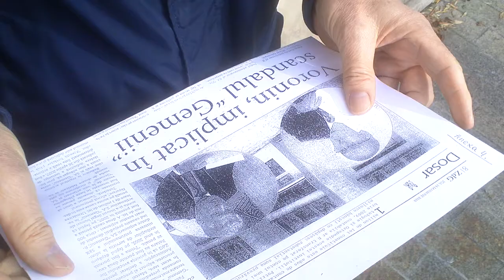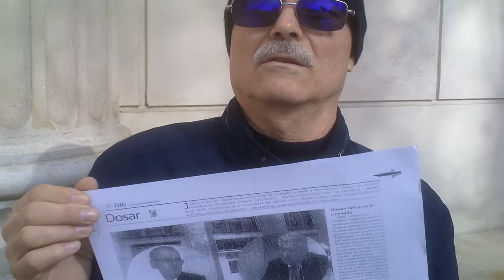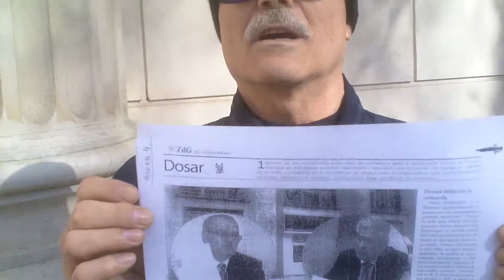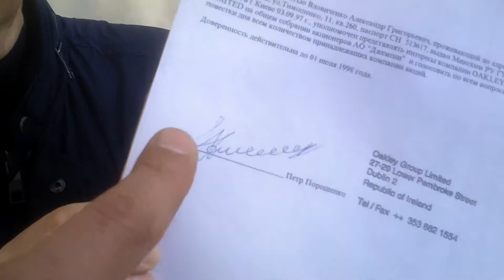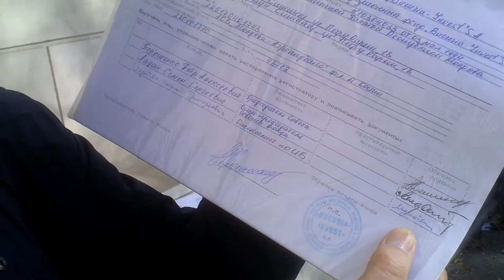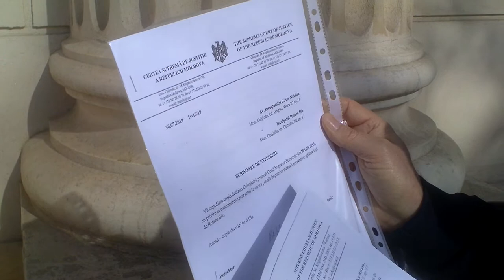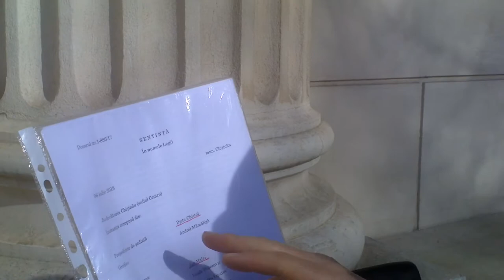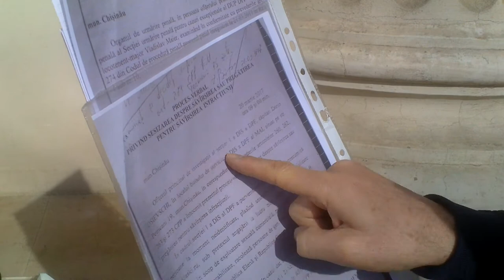A făcut conferință despre Voronin la sfatul lui Filat - Curaj.TV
Avocatul Ilie Rotaru povestește cum a fost la Filat cînd era la guvernare, dar n-a vrut să-l primească Ghimpu, cum i-au fabricat dosare penale și a ajuns cu condamnare, dar și cu dosare la CtEDO.
De asemenea, povestește despre interesele lui Poroșenko în Moldova și alte intrigi în jurul S.A. Gemeni